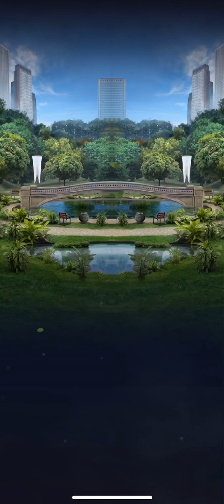RAPTOR SQUAD Strike and Creating the UNIQUE Tenontorex|Jurassic World Alive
Please note: this game is labeled as 17+ on the App Store and is most certainly NOT for young children. Thank you.

Well this was a bit embarrassing and waste of hard cash now wasn’t it? I didn’t even make it past freaking Charlie on my first attempt! My first mistake was really starting with Thor because I was expecting Blue to use short defense instead of pounce. And then I didn’t get a chance to show off Tenontorex just after I’d gotten it so that’s also sad. Also huge shoutout to my Alliance for constantly providing me with Tenontosaurus despite it being so hard to find. Guess this just goes to show that having high leveled dinosaurs alone isn’t enough to beat strike towers, you need the right ones to take this on. Obviously by my second attempt you can see that this isn’t is hard as I made it seem, you really just need tanks that can take a hit and slow, Stegodeus was obviously the MVP of this round. I’ll be sure to redeem myself of this eventually I’m sure but I’m definitely glad I beat this strike tower since the rewards were so good.